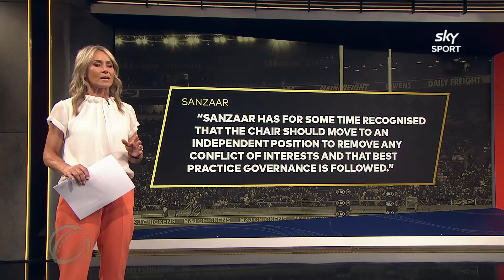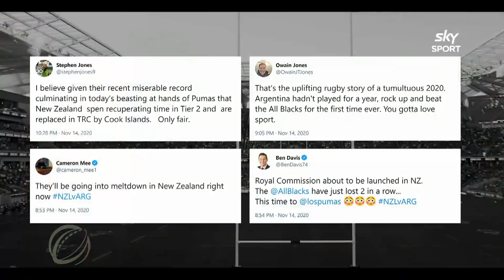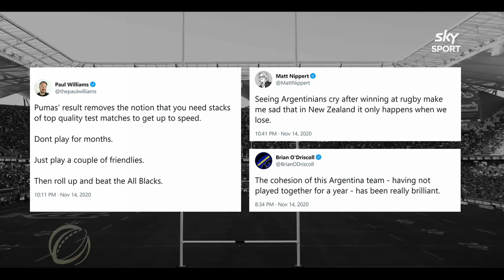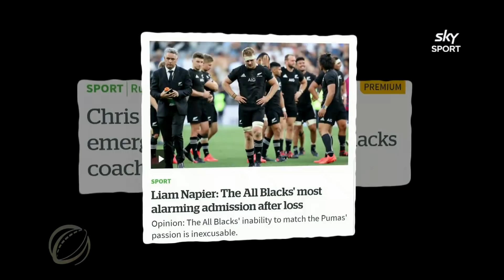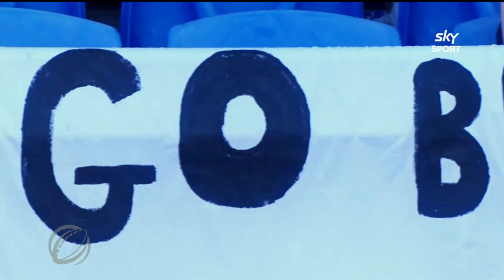The Breakdown: November 18, 2020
The Breakdown dissects the All Blacks loss to Argentina with Sam Cane joining the show to give a captain's perspective.

Watch the Breakdown every Tuesday at 8.30pm on Sky Sport.